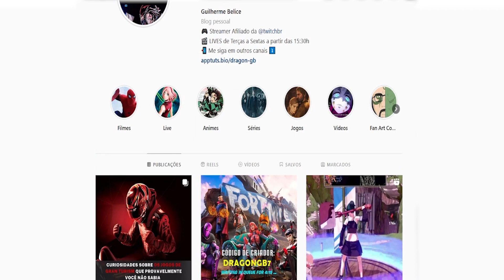KUNOICHI É INCRÍVEL NESSE GAME! - DNF DUEL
Fala galera blz? Dessa vez, estamos de volta ao DNF Duel, e hoje vamos testar e mostrar o quanto a personagem Kunoichi, é incrível nesse game ;D

AMAZON PRIME
Assinando ao Amazon Prime vc recebe acesso ao Prime Video (Streaming da Amazon), ofertas exclusivas, frete grátis, e pode se tornar parte dos SUBS de maneira grátis no nosso canal da Twitch:

Compre Consoles, Jogos, Mangás e HQ's na Amazon.
Comprando através destes links vc estará apoiando o canal!
Consoles e Jogos
Mangás e HQ's